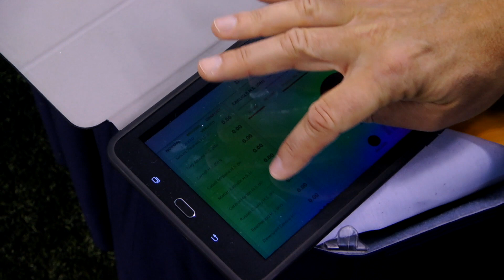Competition Suite brings Technology to Adjudication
Bands of America is excited to be using Competition Suite to bring technology to the adjudication system.